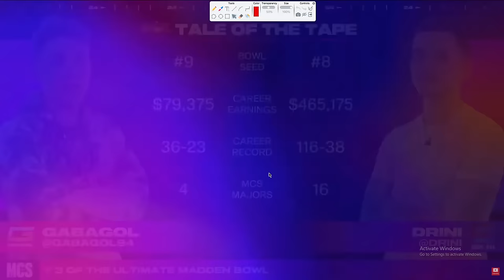How DRINI Built The BEST Defense In Madden 24